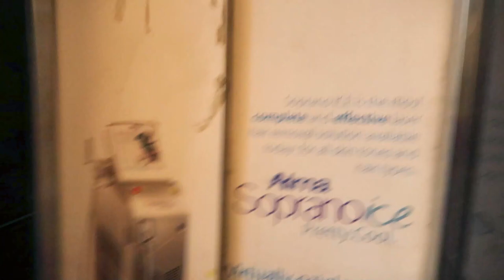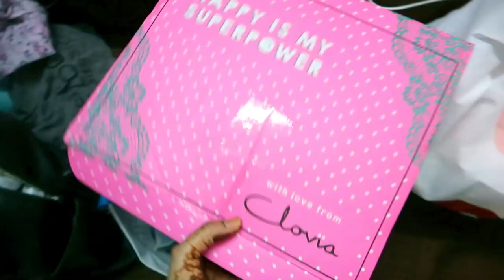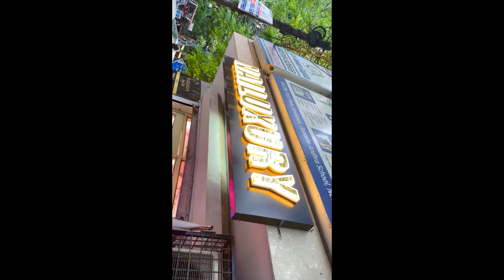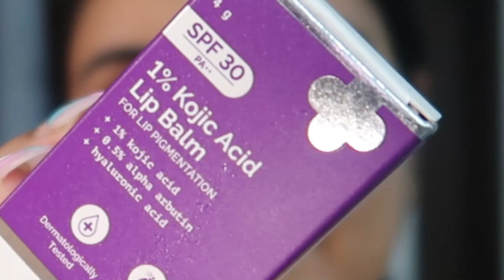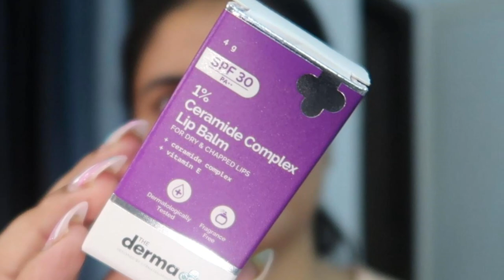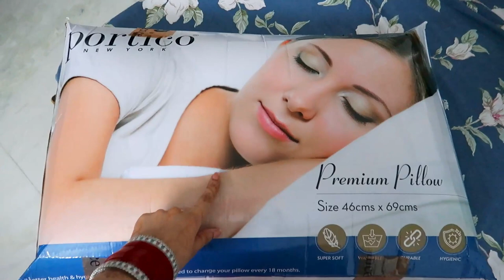Things I did before my BALI Trip | Hectic Week in my Life Vlog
Plum: Kashika15
Dot&Key: Kashika15
E'clat: Kashika20
Qurez: Kashika15
MARS Cosmetics: Kashika10
Wishcare: KASHIKA
Dr.Sheth: Kashika20